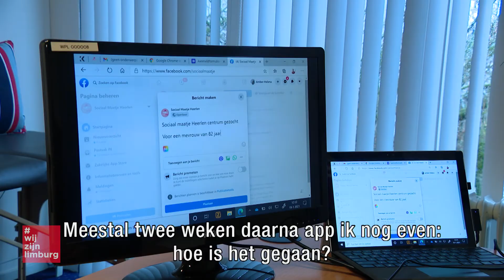Saskia Sociaal Maatje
Iedere week gaat Saskia even op visite bij weduwnaar Frans. Even wat contact, even wat plezier. Het tweetal werd bij elkaar gebracht door Sociaal Maatje, een vrijwilligersproject in Heerlen.

Saskia Steengraver helpt Frans met kleine taken. "Ik doe wat boodschappen, maar je merkt al snel dat er veel en veel meer achter zit. Een luisterend oor is zo belangrijk", zo vertelt Saskia Steengraver.

Frans Janssen kijkt iedere week uit naar het bezoek. "Mijn vrouw is februari vorig jaar overleden. Ik was helemaal weg. Ik zat al in de put. Maar dat heeft me toen echt genekt, ik kon niet meer. Het lukte gewoon niet meer. "
De schreeuw om hulp van Frans kwam digitaal binnen bij Sociaal Maatje. De vrijwilligersorganisatie in Heerlen probeert vragen als die van Frans te koppelen aan vrijwilligers. Dat gaat via een app. "Ik breng de mensen met elkaar in contact", zo vertelt Adrienne van Montfort, vrijwilliger bij Sociaal Maatje. "Twee weken later check ik nog een keer hoe het is gegaan. Zo hebben we ondertussen honderden mensen geholpen"